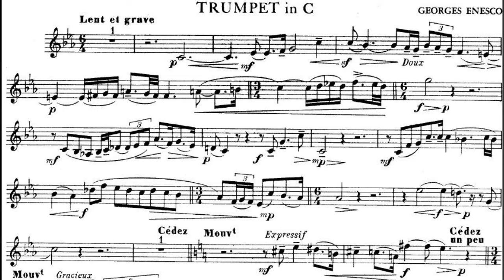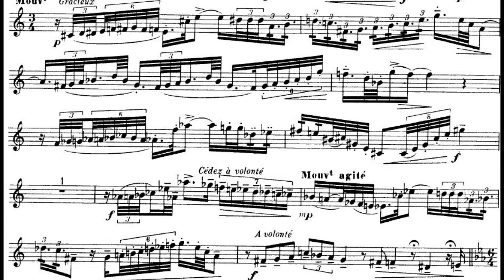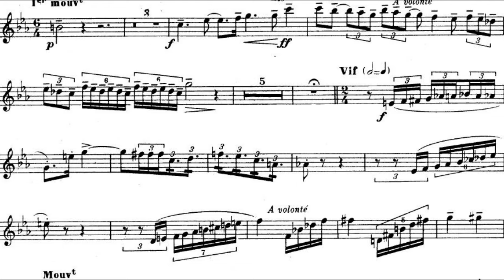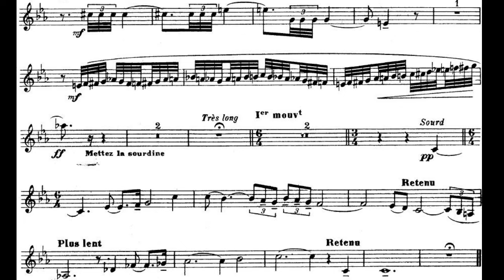George Enescu - Legend (Hans Gansch)